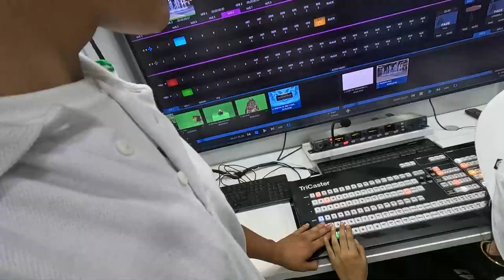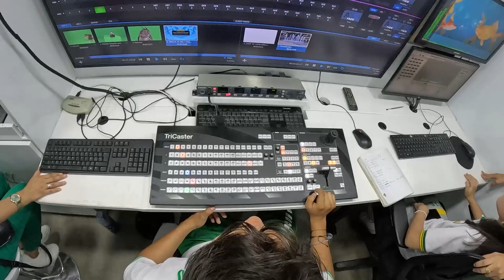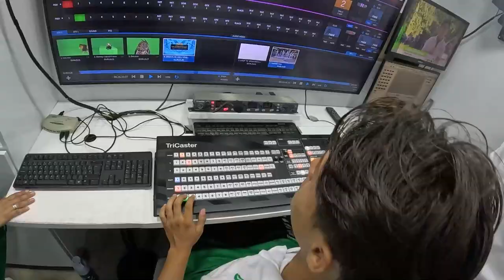Edumóvil, formando a los jóvenes de Colombia en producción Audiovisual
Con el proyecto EduMóvil estamos recorriendo todas las regiones de Colombia para llevar formación y conceptos técnicos en producción audiovisual a los niños, niñas y jóvenes.